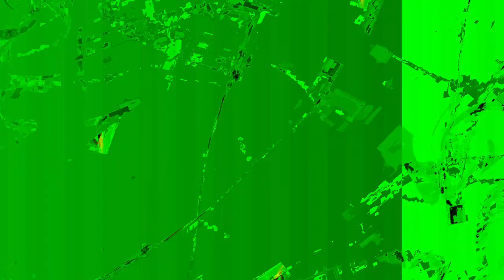[EPILEPSY WARNING] Movie 24 01 06 10h28m22s